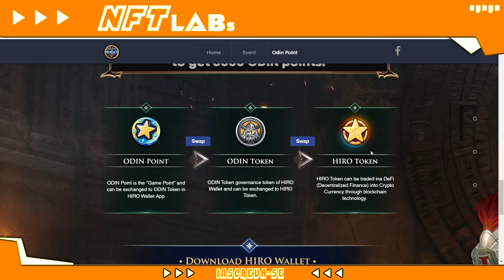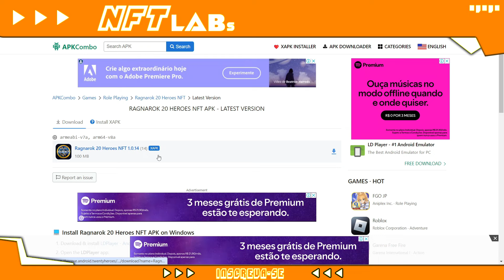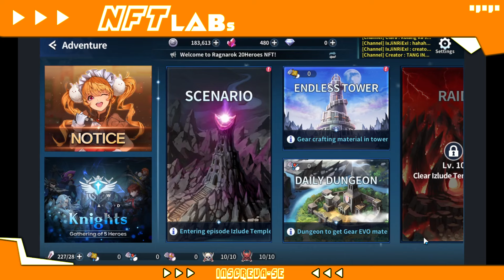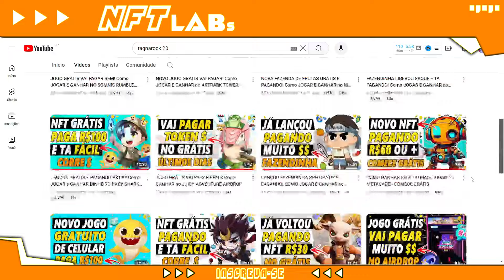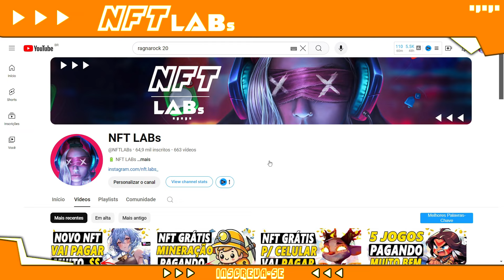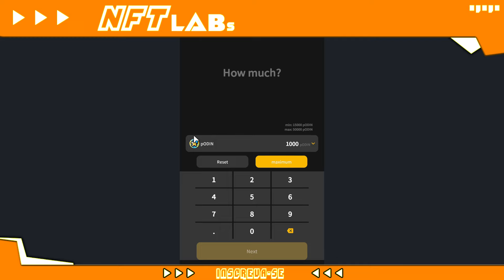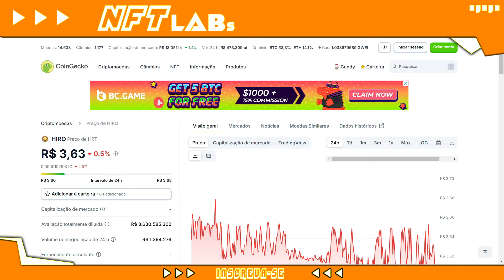LANÇOU GRÁTIS E JÁ PAGA! Como JOGAR e GANHAR DINHEIRO no RAGNAROK 20 HEROES (Android e IOS)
Ragnarok 20 Heroes lançou e ta pagando $ pra quem jogar.

Esse jogo é grátis pra iniciar e você pode começar hoje! Veja como ganhar!

O jogo ragnarok 20 heroes nft é um jogo de batalha e farm pra ganha moedas.

Seu objetivo é farmar os odin points pra trocar por token e ganhar dinheiro.

Nesse vídeo trago dicas exclusivas e um guia completo pra vc ganhar jogando.

Se você quer saber:
Como iniciar no ragnarok 20 heroes?
ragnarok 20 heroes nft é grátis?
O jogo ragnarok 20 heroes vale a pena?
ragnarok 20 heroes ta pagando?

Assista esse vídeo e tire todas as suas dúvidas sobre o ragnarok 20 heroes nft.

🔋 NFT LABs

No NFT LABs você vai encontrar:

👾 Jogos NFT;
⚡ Play to Earn;
💥 Cripto Games;
🚨 NFT game.